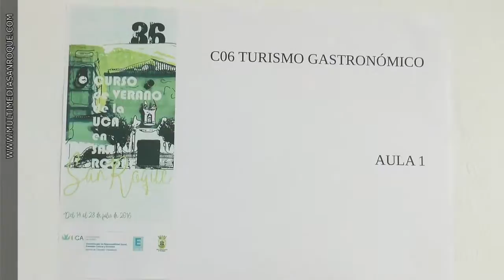CURSOS VERANO PRO 4 18 JULIO 2016